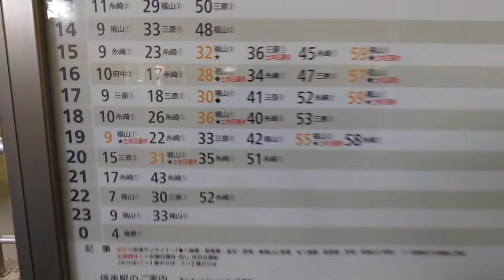快速サンライナー大幅減便（岡山駅）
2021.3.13ダイヤ改正より、快速サンライナーが大幅に減便となった岡山駅の時刻表です。何とも言えないくらい寂しいです。
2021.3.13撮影